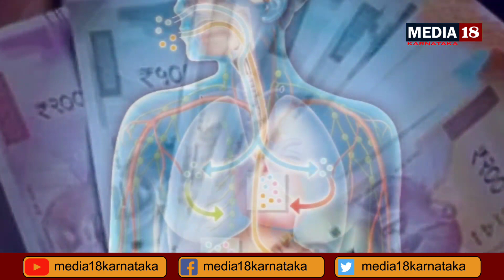meena rashi bhavishya in Kannada | monthly astrology |ಮೀನರಾಶಿ